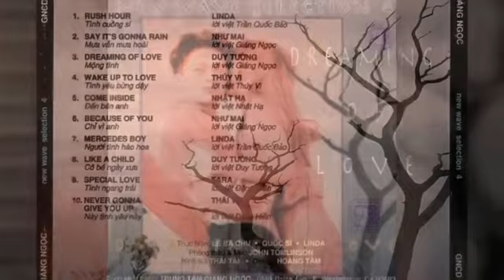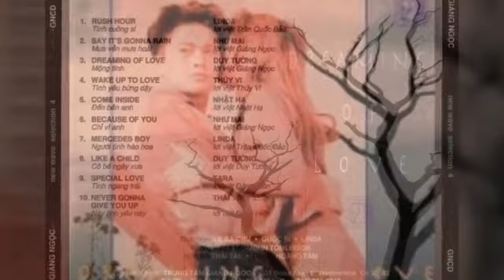Say It's Gonna Rain _ Mưa Vẫn Mưa Hoài _ Lv Giáng Ngọc ☆ Cs Như Mai ☆ VND 04/08/2018 .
• Album _ New Wave Selection 4 _ Dreaming Of Love .
• Ca Khúc .
Say It's Gonna Rain .
Mưa Vẫn Mưa Hoài .
• Lời Việt Giáng Ngọc .
☆ Cs Như Mai .